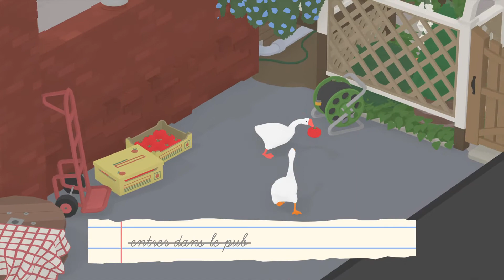Untitled Goose Game 🏆 Le sprint du pub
Trophée Le sprint du pub : Compléter la liste de tâches du pub avant que la cloche de l’église ne sonne
Trophy The Pub, Quickly : Complete the pub to-do list before the church bells ring

Astuce : placez-vous au village miniature afin de commencer le niveau par l'entrée arrière et éviter le garde lorsque vous recommencez la partie.

Ce trophée se réalise après avoir terminé une première fois le jeu. Vous avez six minutes dès le lancement de la partie pour réussir le trophée. La vidéo vous montre une procédure avec deux joueurs aux manettes.